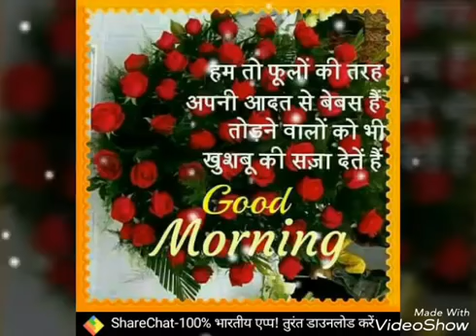O kanha Ab to murli ki madhur suna to na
New song good morning 2018